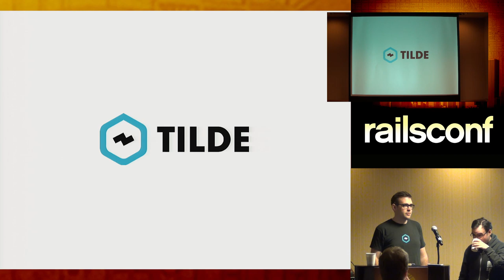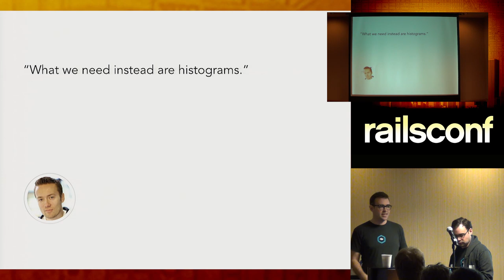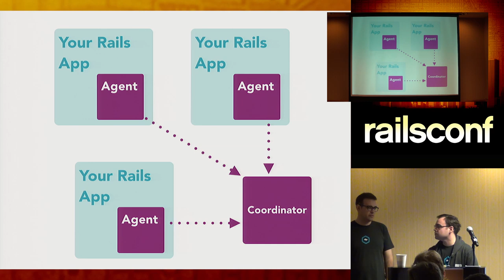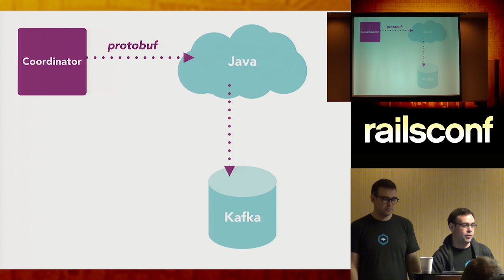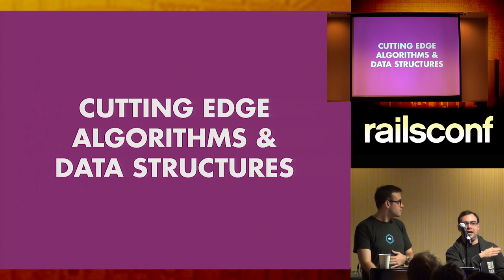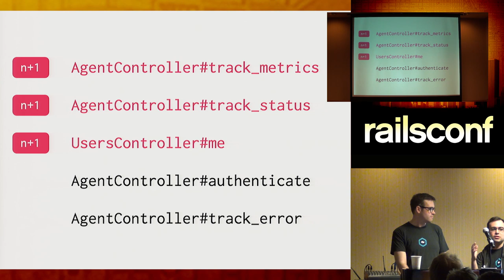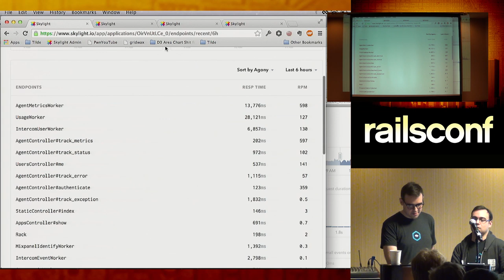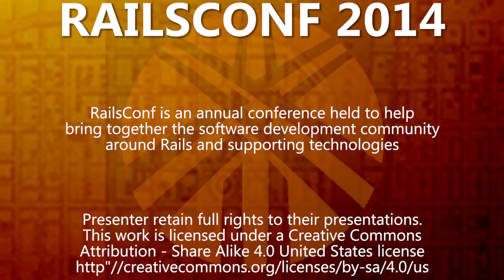RailsConf 2014 - How to Build a Smart Profiler for Rails by Tom Dale and Yehuda Katz